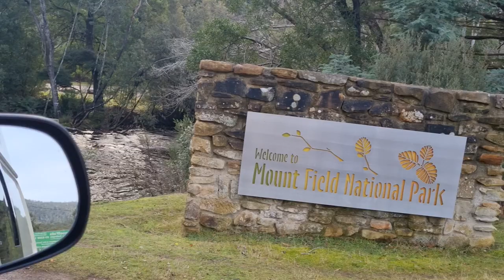Waterfalls & Walks Lake St Clair & Mount Field National Park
Let me take you on a day traveling through Tasmania. I started the day with an early walk to see Nelson Falls. From there I traveled South and spent a couple of hours looking for Platypus walking along Lake Sinclair. From there I continued to Mount Field National Park and checked out another amazing waterfall - Russell Falls.

Hold you one last time (instrumental version) - Mindme

My name is Chase. I have traveled a little around the world and love the road less traveled. I love adventure and seeing what nature and the world has to offer. I want to share my adventures with you and offer Ideas and places to see and ways to experience them. There are endless adventures out there to discover.